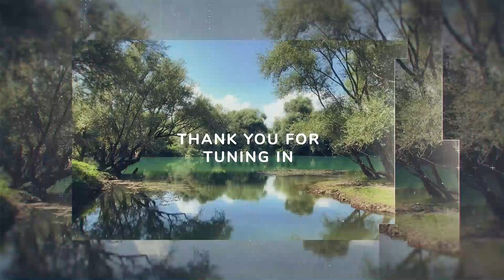Releasing Low Vibrational Energies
Roland Walters is a highly gifted Light healer, spiritual counselor, and shamanic practitioner whose life changing spiritual journey began in 2008, when his precious baby daughter was on life support. As Shayla lay in the hospital bed, Roland felt a dome of energy surrounding her chest, like a bubble, that prevented him from physically touching her but allowed others to do so, and that amazing hospital experience prompted him to delve deeper into the meaning of the energy he had experienced and his purpose in relation to it. As he continued to expand his understanding of the spirit world, Roland began offering guidance and support to those seeking inner healing and self-awareness; his life changing work, which centers on energy healing and spiritual counseling, has helped many to discover a more conscious, loving, and connected way of living as they release their deep core wounds and connect to the light within them. Be sure to tune into this enlightening, insights filled episode, when Roland shares with Irene what it was like to feel energy during his childhood, why the dome of energy that surrounded his infant daughter’s chest prevented him from physically touching her but allowed others to do so, how his daughter Shayla is now a part of his healing work in spirit, the ways his unique approach to Light energy healing addresses physical, spiritual, and/or mental illness, and much more!

CHAPTERS
00:00:00 Introduction
00:04:48 What its like to feel energy during childhood
00:08:32 Why did the dome of energy that surrounded your daughter’s chest prevent you from physically touching her?
00:19:05 How does deep inner healing enable a person to see others with more clarity and without judgment?
00:22:39 Unique approach to light energy healing
00:24:34 What are low vibrational energies?

IN THIS EPISODE, YOU’LL HEAR ABOUT THINGS LIKE:
Confronting and working through deep emotional pain is the first step in true healing.
Releasing low vibrational energies can address physical, spiritual, and/or mental illness.
The awakened spirit has unlimited potential.
A healthier soul leads to a healthier life.
The various sources of repressed emotional wounds.

SOME QUESTIONS IRENE ASKS ROLAND:
What was it like for you to feel energy during your childhood?
Why did the dome of energy that surrounded your daughter’s chest prevent you from physically touching her?
How does deep inner healing enable a person to see others with more clarity and without judgment?
What are low vibrational energies?
What is your unique approach to light energy healing?